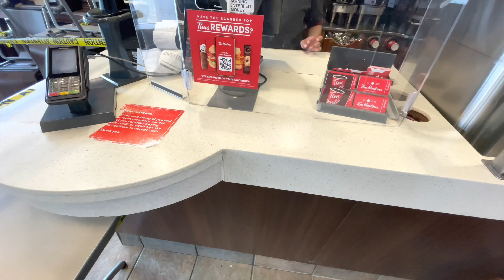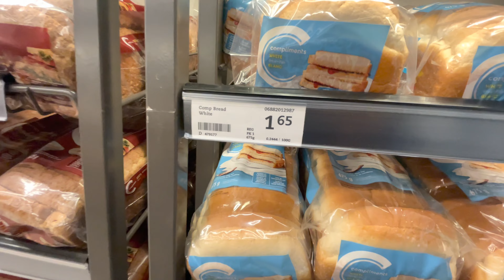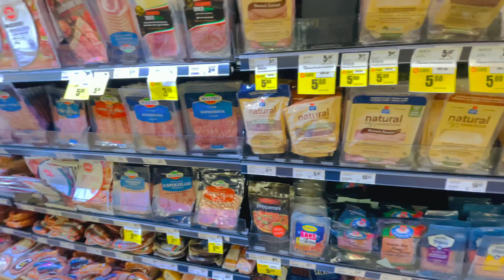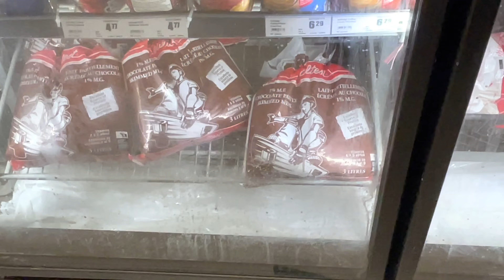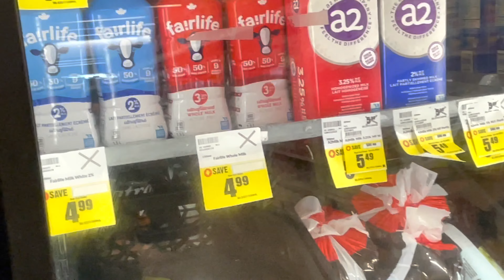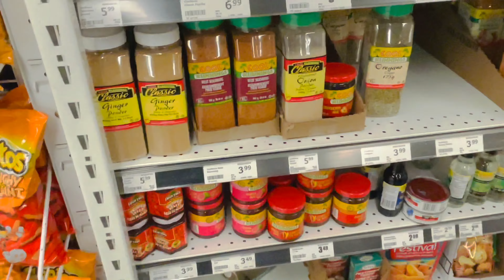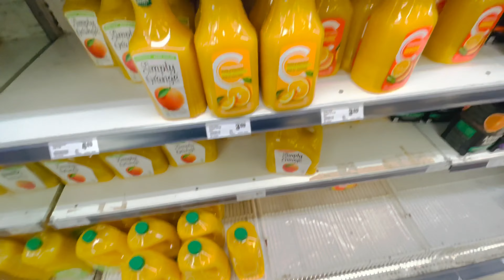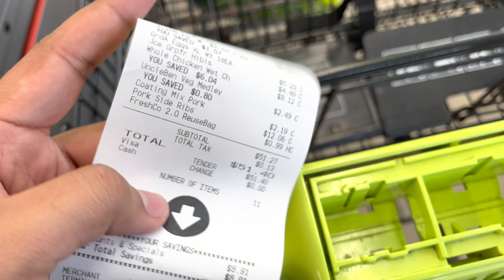| 🇨🇦CHEAPEST GROCERY SHOPPING IN CANADA | INDIAN GROCERY IN CANADA | 4K VIDEO | FRESHCO STORE |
Join us on a wallet-friendly grocery shopping adventure in Canada as we explore the best deals and a diverse range of Indian groceries at FreshCo! In this 4K video, we take you through the aisles, revealing how you can save big while enjoying a taste of home.

Discover a treasure trove of Indian spices, snacks, and ingredients that cater to your culinary cravings. We'll also highlight FreshCo's unbeatable prices on fresh produce, pantry staples, and more.

Our journey isn't just about affordability; it's about the joy of finding familiar flavors in a foreign land. Whether you're an Indian expat or simply a food enthusiast, this video offers tips and recommendations to make the most of your grocery shopping experience.

Travelling Bunny